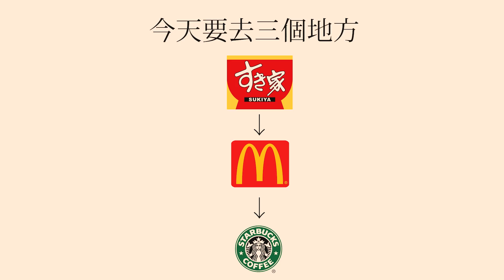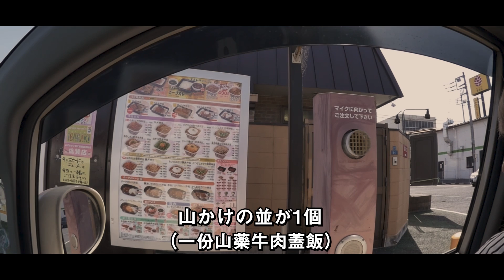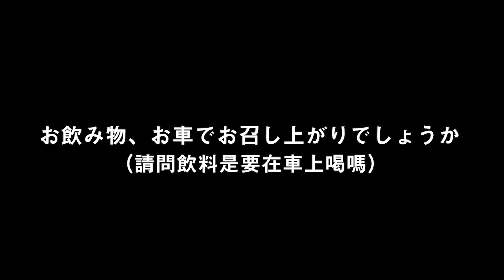在日本得來速用日文點餐實況！相比之下星巴克的服務也太⋯！Sukiya➡麥當勞➡星巴克 【實際日文會話】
這可以說是日文能力考試一級水平的聽力了！
正在學日文的務必進來聽一聽日本生活水平的日文哦～

我又熬夜了～很快就要變Hikakin那樣了GG

　│新｜ﾊ,,ﾊ
　│消｜ﾟωﾟ )　　請鎖定Facebook/Instagram
　│息 _|　／/
　　　　し⌒

￣Y^Y^Y^ Y^Y^Y^Y^Y^Y^Y^Y^Y^YY^Y^￣